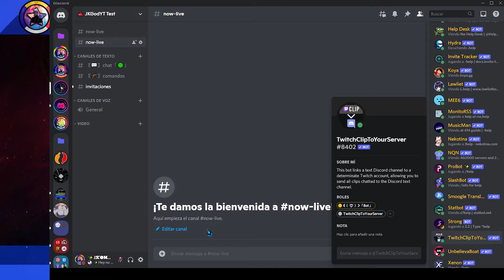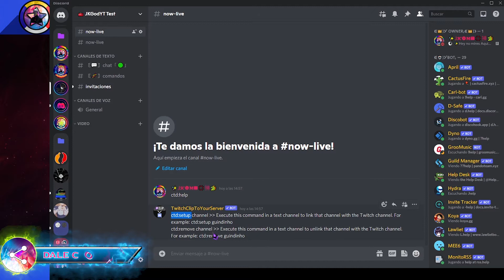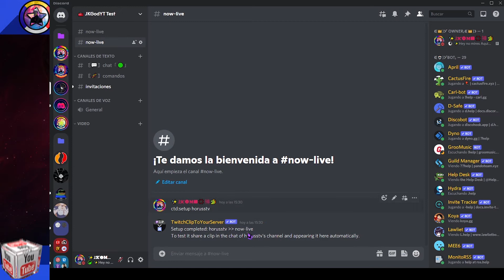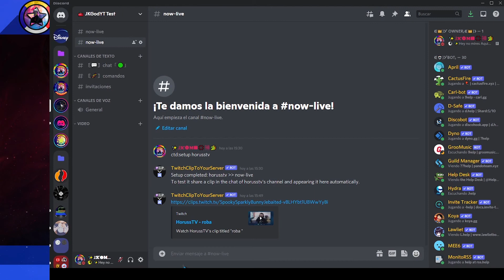🟣Clip de Twithc hacia Discord 📡 JKamiGod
IMPORTANTE: Desactivar los bloqueadores de publicidad
▂▃▅▆█💀💀▬▬Tiendas Online▬▬💀💀 █▆▅▃▂
⚡Mejores claves de licencias para Windows 10 y otros software que puedes encuentras en estas tiendas
🔷Clave OEM de Windows 10 pro
💠Paquete de Windows 10 pro OEM + Office 2019
📚Office2019 Professional

 ♬Song:
▂▃▅▆█💀💀▬Programas usados▬💀💀 █▆▅▃▂
💻After Effects CC   💻Media Encoder
💻Camtasia Studio  💻Format Factory